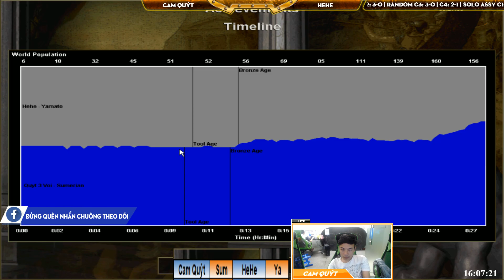Solo Random - C4T4 || Cam Quýt vs HeHe ngày 30/3/2019